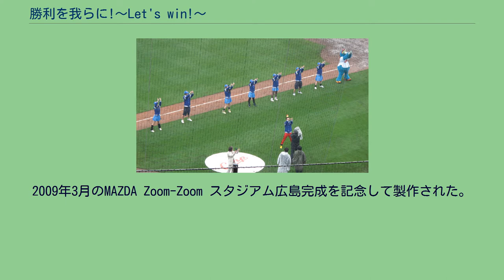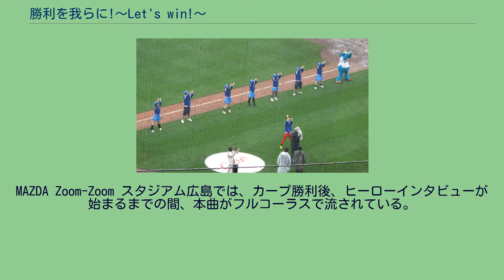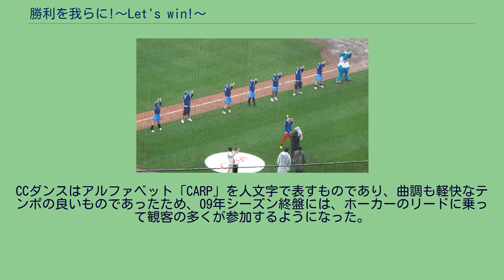勝利を我らに!〜Let's win!〜